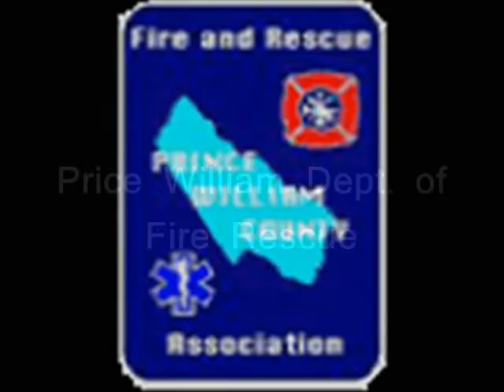fire 2 bitch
bad ass muthafuckas